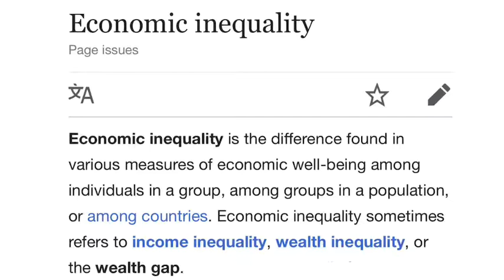Business Communication - Closing The Gap between The Rich and The Poor in Indonesia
EVENT 1 A

1. Angeline Shanice Tanaya (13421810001)
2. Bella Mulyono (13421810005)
3. Dan Stefani Harminto (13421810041)
4. Joanna Maylia Kurniawan (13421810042)
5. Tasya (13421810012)